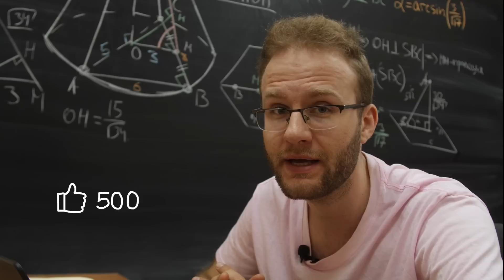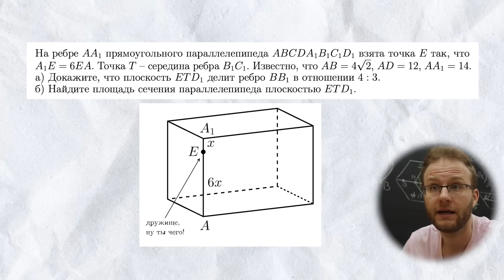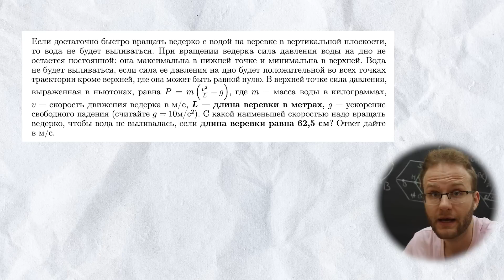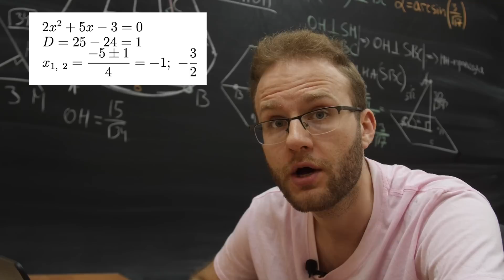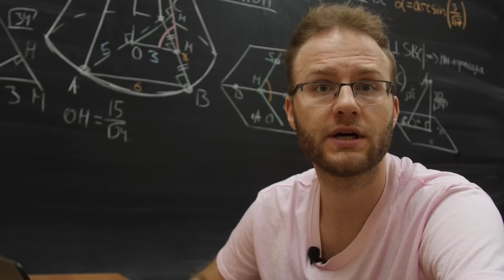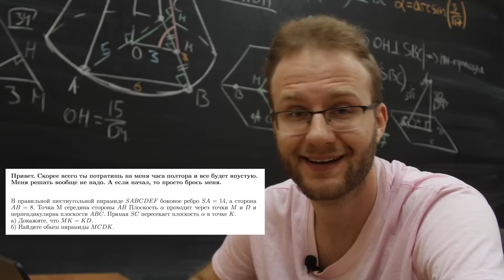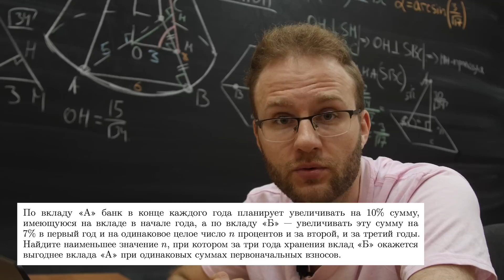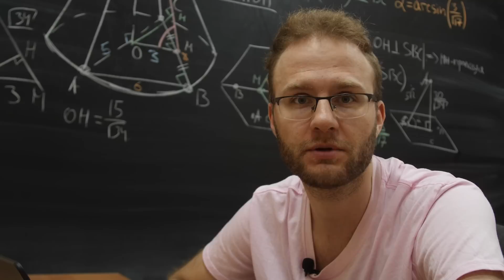5 советов, которые помогут тебе сдать ЕГЭ на 100 баллов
Тайм-коды видео:
00:00 - Введение
03:26 - Первый совет
06:58 - Второй совет
12:37 - Третий совет
21:14 - Четвёртый совет